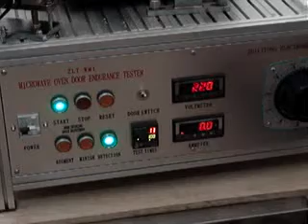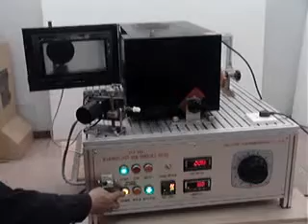microwave oven door endurance tester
The device is used to check the door system, including the hinges, microwave seals and other associated parts, shall be constructed to withstand wear that may be expected in normal use, and confirm to the IEC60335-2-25 clause 18.
The door is opened and closed as in normal use. It is opened from the closed position to an angle between 135° and 180° or the maximum possible angle, if this is less. The rate of operation is six cycles per minute.